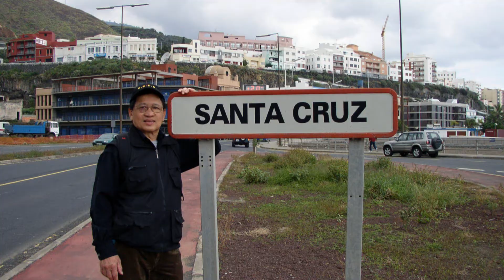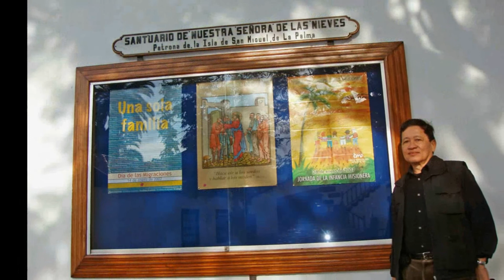SPAIN - CANARY ISLAND - La Palma